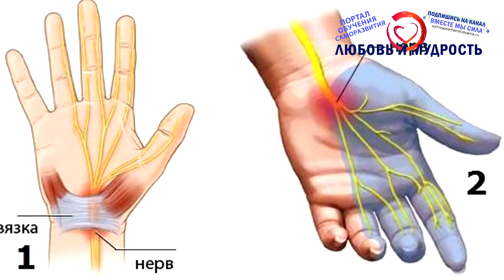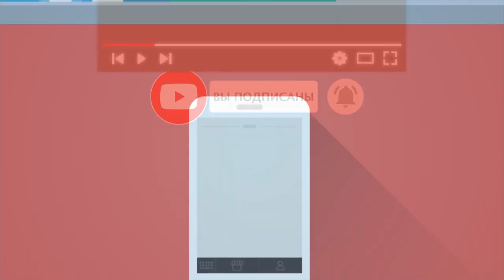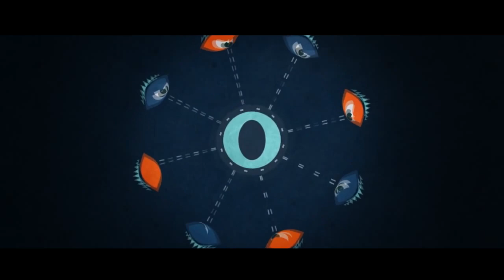Причины боли в руках и суставах. Психосоматика и эффективное лечение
Приветствую, Друзья! Рекомендуем посмотреть видео о том, как правильно спать, чтобы высыпаться и быть здоровым А сегодня тема нашего видео о том, как выяснить причины боли в руках и суставах. Мы расскажем, почему может возникать боль в руках, какие существуют психосоматические причины, а также как обеспечить эффективное лечение боли в руках как на психологическом, так и на физическом уровнях.
Ну а дальше смотрите видео о том, как избавиться от головной боли навсегда А также весь плейлист лучших видео о здоровье и правильном питании

 - Психосоматика боли в руках
 - Боль в правой руке
 - Проблемы с левой рукой
 - Причины боли в руках: полный анализ
 - Боль в плечах
 - Проблемы с предплечьем
 - Психосоматика: кисти рук
 - Причины боли в суставах
 - Боль в плечевых суставах
 - Боли в предплечье

А для тех, кто хочет перечитать и ознакомится с содержанием данного видео внимательнее, то печатную, вернее текстовую версию вы можете найти на нашем официальном сайте по ссылке